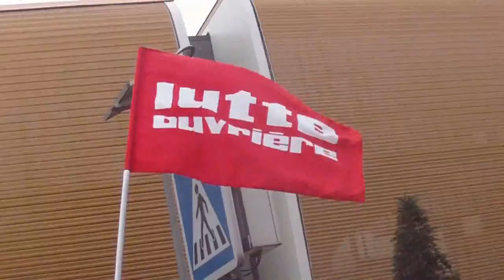CALAIS: La lutte continue: